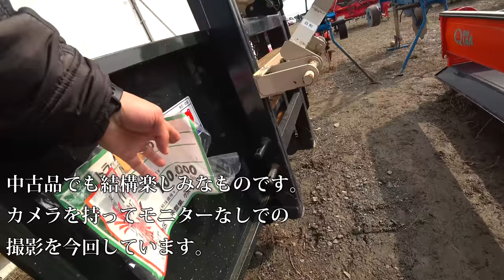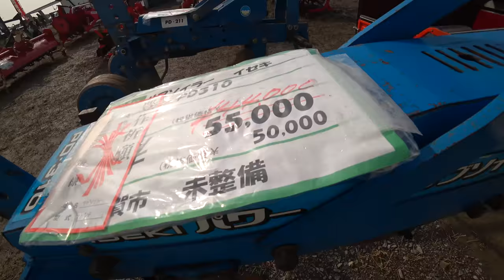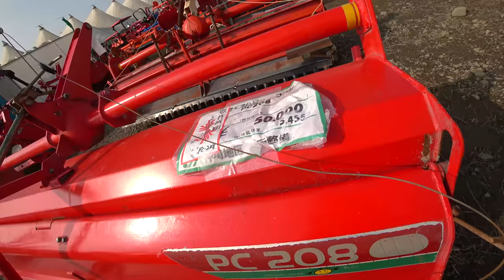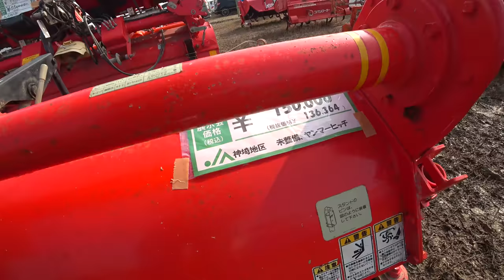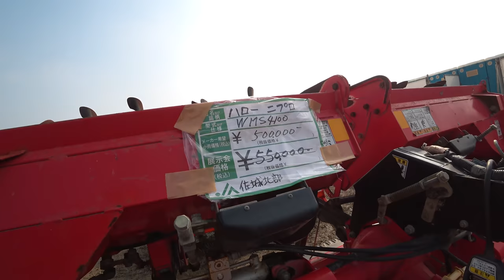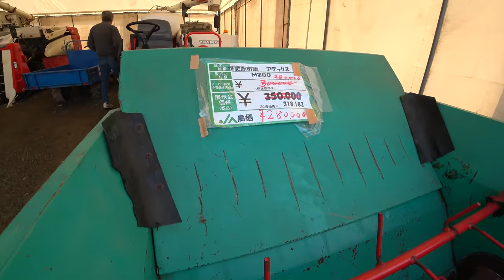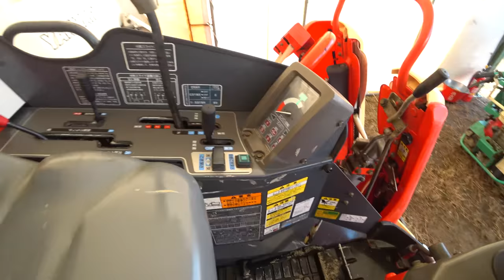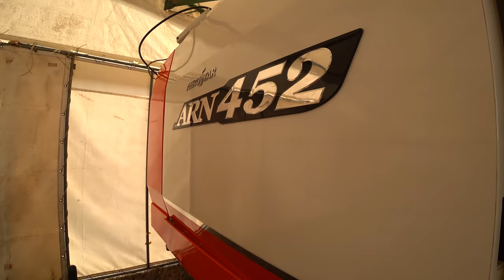【会社員実家農業手伝う】2020年最大級の農機具展示会 中古コーナーパート1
2220 MASSEY FERGUSON

92歳　5万円の2条刈コンバイン稲刈り活躍・種子島中種子町大平(里さんイタルさん)R1 7 28